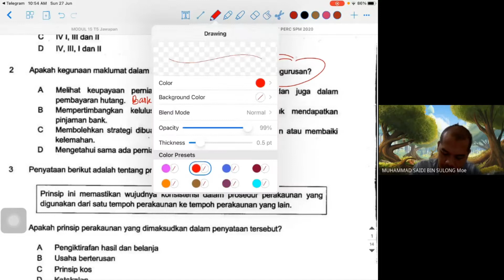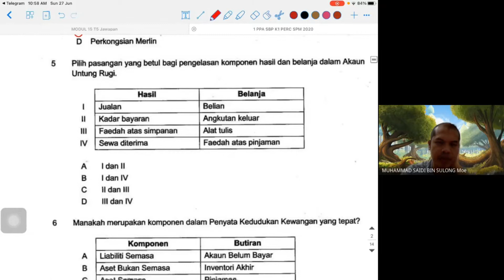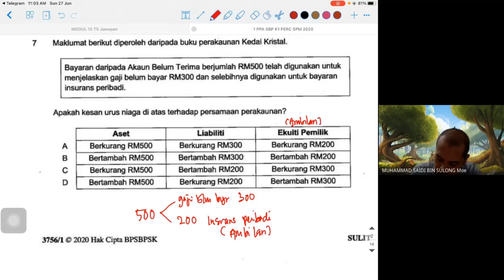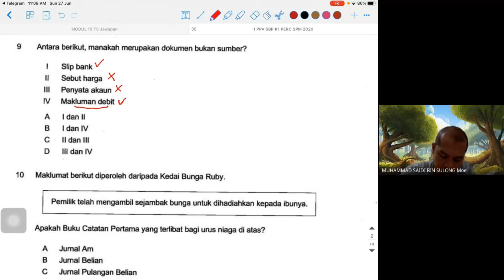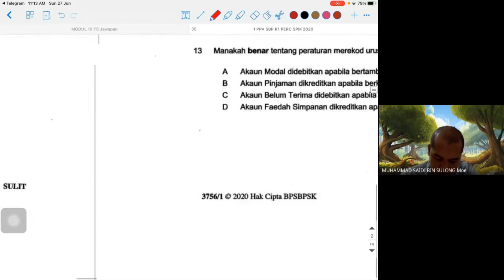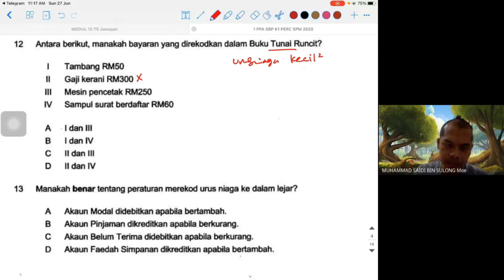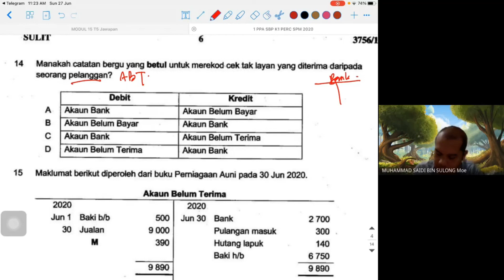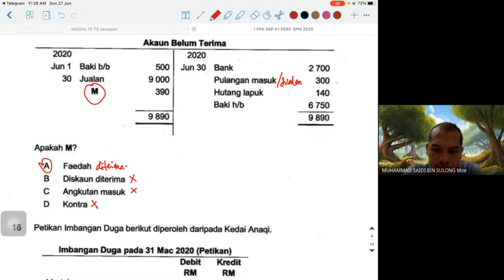Perbincangan soalan objektif | Prinsip Perakaunan SPM | Tingkatan 4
Membincangkan soalan objektif daripada Percubaan SBP 2020
00:00 1. Susunan kitaran perakaunan
00:30 2. Kegunaan maklumat kewangan. Pembetulan penerangan pada jawapan:
a. untuk kegunaan pembekal b. untuk kegunaan bank d. untuk kegunaan pemilik perniagaan
02:20 3. Penyataan bagi Prinsip perakaunan ketekalan
04:30 4. Ciri-ciri sesebuah perniagaan syarikat sdn bhd
05:40 5. Pengelasan bagi komponen hasil dan belanja
07:51 6. Komponen dalam Penyata kedudukan kewangan
09:13 7. Kesan urus niaga terhadap persamaan perakaunan
12:34 9. Dokumen bukan sumber
17:45 10. Buku catatan pertama bagi ambilan barang niaga
19:52 11. Pengiraan baki bagi tunai dan bank dalam Buku Tunai
23:24 12. Rekod dalam Buku Tunai Runcit
25:42 13. Peraturan merekod debit atau kredit urus niaga ke dalam Lejar
29:33 14. Rekod catatan bergu bagi cek tak layan
31:10 15. Catatan debit bagi Akaun Belum Terima